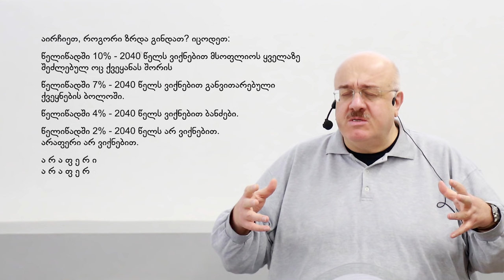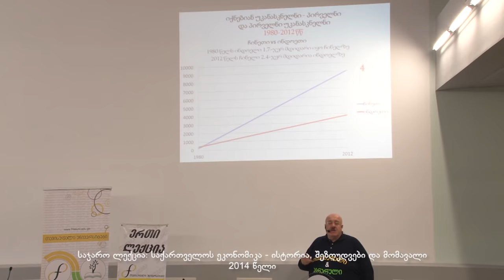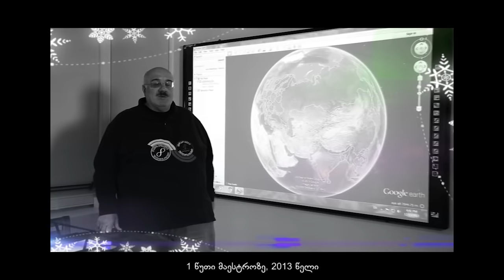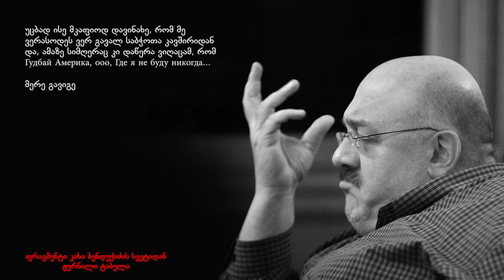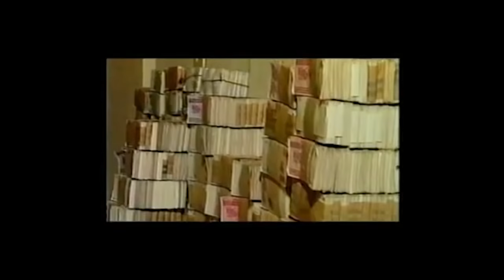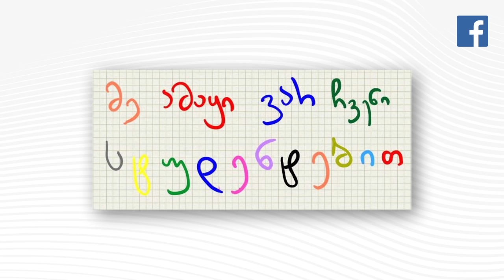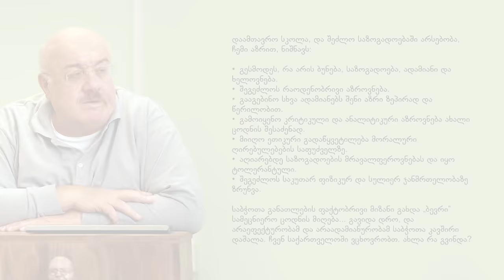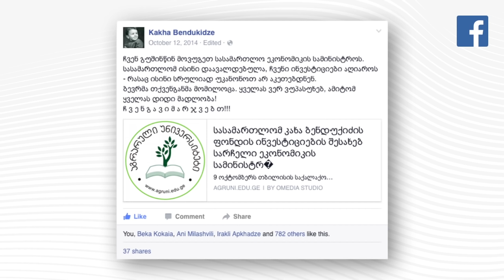კახა ბენდუქიძე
თავისუფალი და აგრარული უნივერსიტეტების მედია-სტუდიის დოკუმენტური ფილმი კახა ბენდუქიძეზე